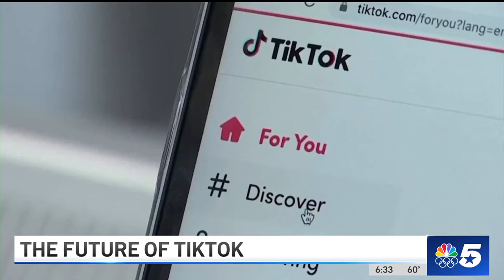North Texas TikTok influencers share thoughts as the future of the app remains uncertain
NBC 5's Larry Collins spoke to Charles Brockman III after the bill to ban the app passed in the U.S. House.